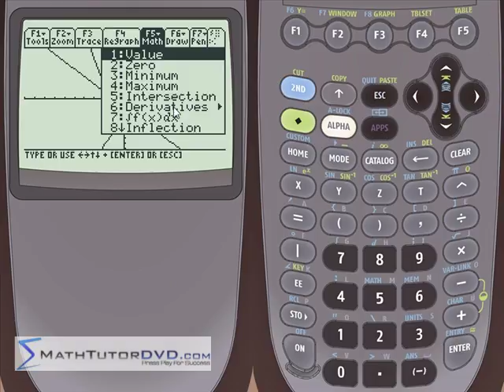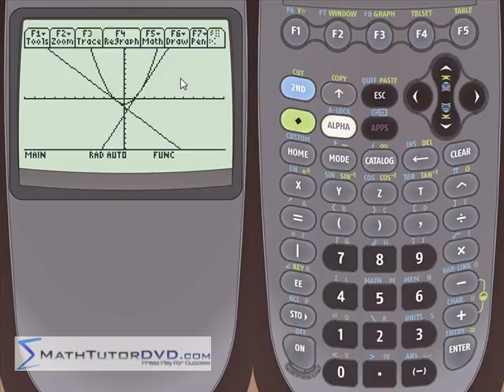TI-89 Calculator - 32 - Finding the Derivative and Tangent Lines in Graph Mode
In this lesson, you will get an overview of the TI-89 calculator features and functions.  We will learn how to graph equations, solve equations, work with matrices, vectors, unit conversion, and more.

In calculus, we will learn how to take integrals and derivatives, limits, and more.  In statistics, we will learn how to perform linear regression, standard deviation, variance, scatter plots, and more.

Now we will find the derivative of a function with the ti-89.